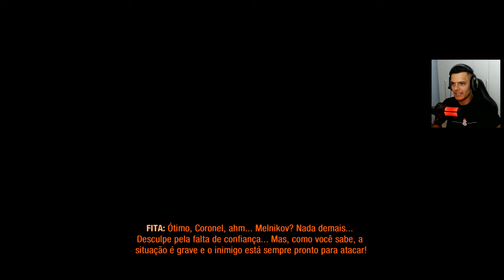A AMARGURA DE UM DOCE LAR ! - METRO EXODUS 4K #10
| MEU SETUP |